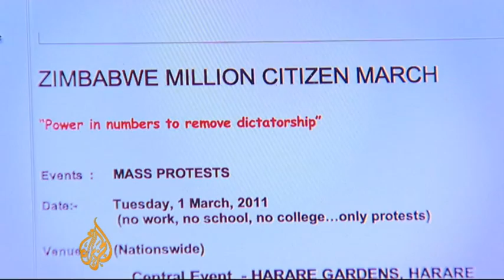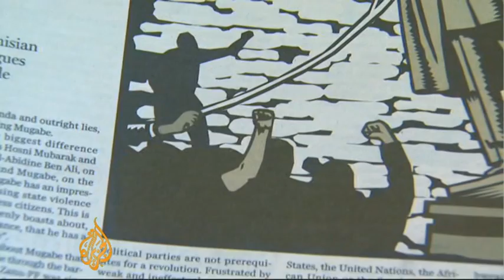Zimbabwe arrests activists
Munyaradzi Gwisai is a former opposition member of Zimbabwe's parliament and the man who convened a meeting last Saturday in Harare to discuss the uprisings in North Africa.

Gwisai and 45 others were arrested, allegedly tortured and they now face a charge of treason that carries the death penalty.

It seems that the uprisings in North Africa have also stirred opposition movements further south.

And Zimbabwe's Robert Mugabe is another longtime leader whose rule has been marked by repression.

And now activists meeting to discuss the recent unrest have been rounded up.

Al Jazeera's Jonah Hull reports.